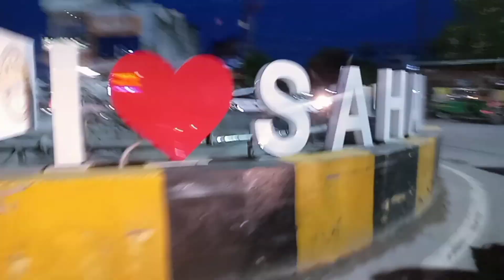Aaj pahali bar aaya ha bhaiya ka ghar